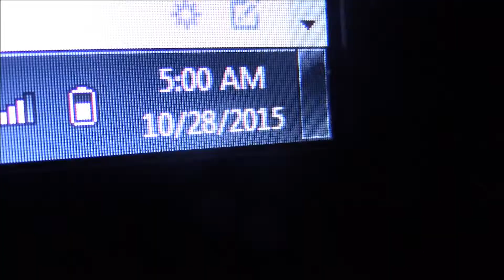October 2015: i love myself